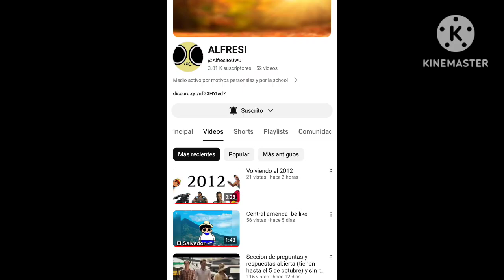promo para @Alfresito (su canal en la descripción)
ALFRESI